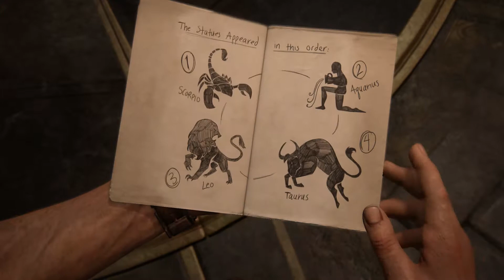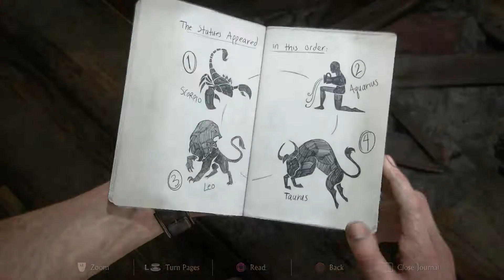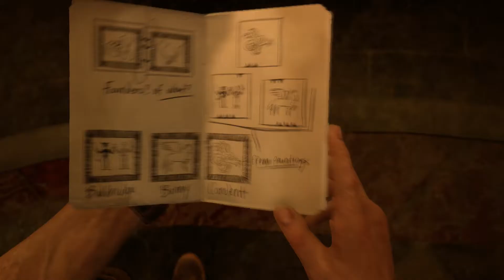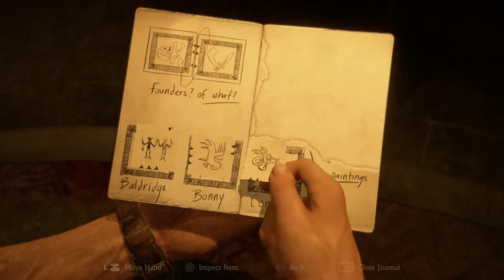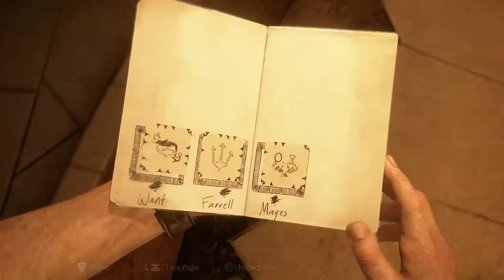Uncharted 4: A Thief's End #13 "Hidden in Plain Sight"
Complete Walkthrough of Uncharted 4: A Thief'S End without commentary.
Recorded on PS4 in 1080p.

Uncharted 4: A Thief's End
Developer: Naughty Dog
Publisher: Sony Computer Entertainment
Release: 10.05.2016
Composer: Henry Jackman